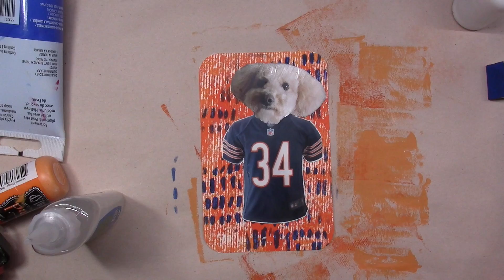Alphabet Cards - B is For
For those who watched the previous upload...ugh...that was brutal.  First time using the Mac to edit and upload videos.  Shout out to my brother, Jack Liddon (heartajack) for telling me it looked awful.  Back to the reason you are here...this is a video for Denise Lush's new October Challenge, Alphabet Cards.  Check it out on her blog Its nice to be back in the studio with the camera ready to roll.  I look forward to posting regularly moving forward.  Thanks for stopping by--Beth